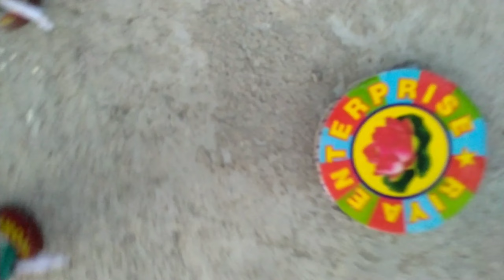Mini Skyshot And Chakri Trick | Skyshot ke circle mey Chakri - Diwali Experiment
Hello Guy's,

             """Happy diwali All ♥️♥️♥️"""

     Welcome back to another video. This Video I Show You 10 Skyshot ke circle may chakri amazing chain reaction hogaie, ap sob dakho r moment ko enjoy Karo or vai loge channal ko subscribe kar lana.

 You are seen This video and enjoy or share your friend , do not try at home.